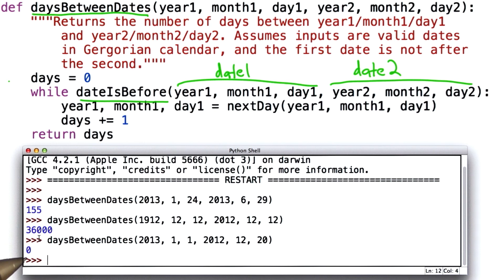세 번째 단계: daysBetweenDates